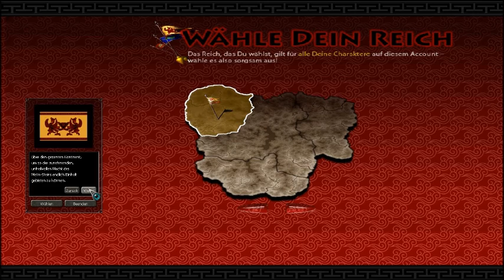Tears0fPhoenix Let's Play [Metin2] Folge 1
Nach längerer Pause sind wir mit einem neuen Let's Play wieder am Start
Die Bildqualität muss ich entschludigen aber fraps hat es leider nicht deutlicher aufnehmen können